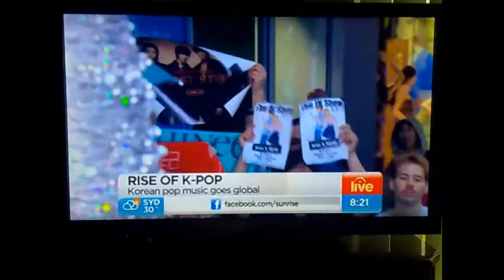[191111] - K-Pop On Weekend Sunrise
K-Pop On Weekend Sunrise - 19/11/2011

Sorry for the shakiness =( Was recording it on my phone ^^ I hope you enjoy =D

Cr: Sunrise